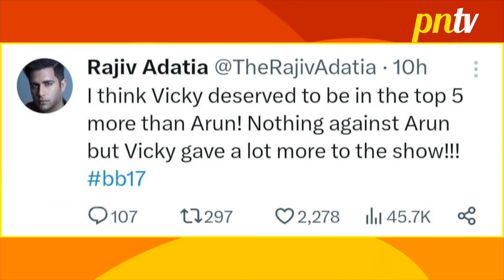Bigg Boss 17 Update: Rajiv Adatia Ne Vicky Jain Ke Eviction Ko Kaha Unfair, Kahi Badi Baat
Bigg Boss 17 Update \ Bigg Boss Season 17 24th January 2024 Update: Rajiv Adatia Ne Vicky Jain Ke Eviction Ko Kaha Unfair, Kahi Badi Baat | Colors TV
Bigg Boss 2023 Full Contestant List : Ankita Lokhande, Vicky Jain, Neil Bhatt, Aishwarya Sharma, Isha Malviya, Abhishek Kumar, Sunny Arya, Anurag Dhobal, Jigna Vora, Munawar Faruqui, Firoza Khan aka Khanzaadi, Mannara Chopra, Navid Sole, Rinku Dhawan, Arun Srikanth, Sana Raees Khan, aur Soniya Bansal are all geared up to entertain you.